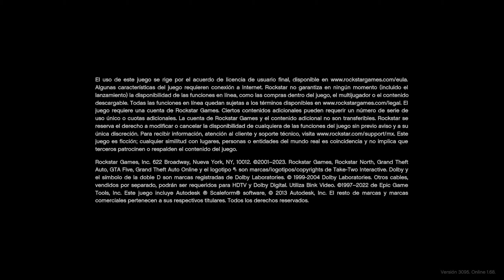gta 5 - pantalla al iniciar el juego